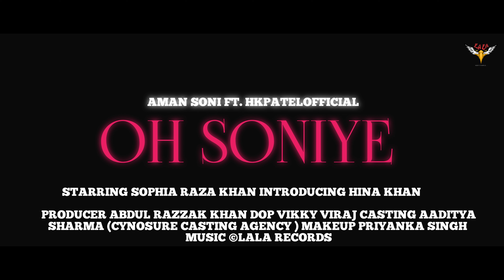OH SONIYE | AMAN SONI FT. HKPATELOFFICIAL | SOPHIA RAZA KHAN | HINA KHAN | NEW SONG | 2022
We proudly present our first release of lala records "OH SONIYE " @lalarecords07
@amansoniofficial and @hkpatelofficial thanx and all the very best for your first collaboration
Starring @sophiakhan.in and introducing @miss_hinakhanofficial
Our producer Vikram engineers Mr. Abdul razzak khan for trusting n supporting lala records for our first official release ..
music and lyrics : lala records
Editing and VFX : HK PATEL OFFICIAL
Vicky viraj our dop
Rohit patil camera assistant
Casting by aaditya Sharma cynosure India
Makeup Priyanka singh
AUDIO, VIDEO, GRAPHICS DESIGNING